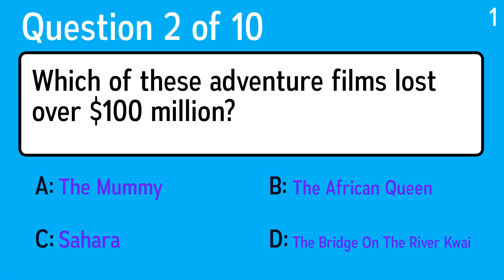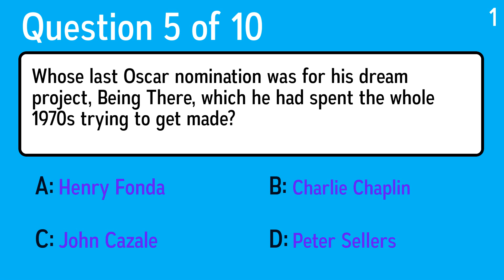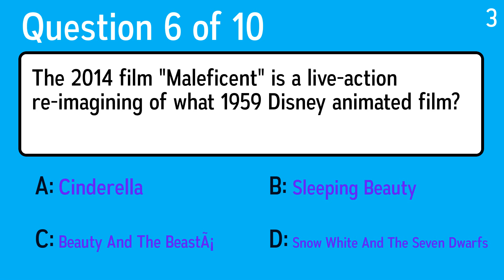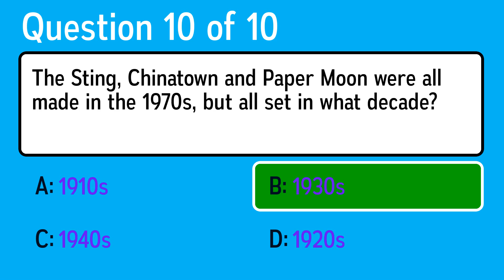Quiz of Movie Mayhem!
Question 1: In which movie did Brad Pitt play the role of Tyler Durden?
 Answer a: The Departed
 Answer b: Terminator 2
 Answer c: Snatch
 Answer d: Fight Club

Question 2: Which of these adventure films lost over $100 million?
 Answer a: The Mummy
 Answer b: The African Queen
 Answer c: Sahara
 Answer d: The Bridge On The River Kwai

Question 3: This Hollywood celebrity adapted a superhero's name for his own stage name. In 2005, he named his own son Kal-El, after Superman's alien name. And in 2007, he played a Marvel Comics superhero. Who?
 Answer a: Nicolas Cage
 Answer b: Sean Penn
 Answer c: Brad Pitt
 Answer d: Matt Damon

Question 4: In The Invisible Man, what does Cecilia use to discover the Invisible Man is someone wearing a suit?
 Answer a: Blue Light
 Answer b: Garden Hose
 Answer c: Candle Wax
 Answer d: Can of Paint

Question 5: Whose last Oscar nomination was for his dream project, Being There, which he had spent the whole 1970s trying to get made?
 Answer a: Charlie Chaplin
 Answer b: John Cazale
 Answer c: Henry Fonda
 Answer d: Peter Sellers

Question 6: The 2014 film "Maleficent" is a live-action re-imagining of what 1959 Disney animated film?
 Answer a: Cinderella
 Answer b: Sleeping Beauty
 Answer c: Beauty And The BeastÃ¡
 Answer d: Snow White And The Seven Dwarfs

Question 7: Listen to them. Children of the night. What music they make. Who is doing the listening?
 Answer a: Hannibal Lecter
 Answer b: The Thin Man
 Answer c: The Caliph of Baghdad
 Answer d: Count Dracula

Question 8: What movie did Jim and John Thomas write, after jokes that "Rocky has to fight an alien in Rocky V"?
 Answer a: Independence Day
 Answer b: Alien
 Answer c: Predator
 Answer d: True Lies

Question 9: Who played Two Face in the movie "Batman Forever"?
 Answer a: Tommy Lee Jones
 Answer b: Michael Keaton
 Answer c: Val Kilmer
 Answer d: Jim Carrey

Question 10: The Sting, Chinatown and Paper Moon were all made in the 1970s, but all set in what decade?
 Answer a: 1910s
 Answer b: 1930s
 Answer c: 1940s
 Answer d: 1920s